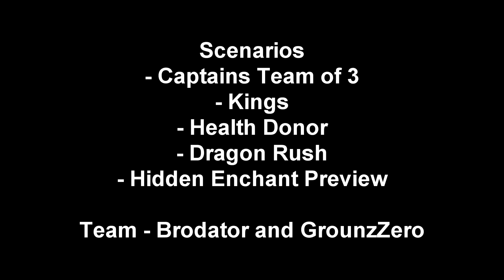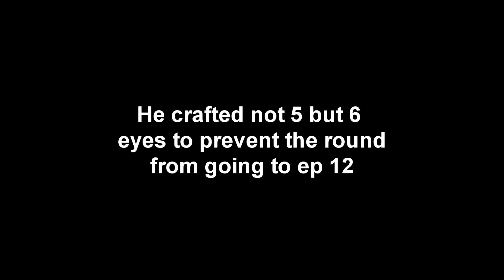UHC Revelations #23 - Brody Carries A Whole Recorded Round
This was a failed attempt of Astrology UHC in which Brodator pulls out all the stops and carries the rough by crafting all of the eyes of ender to open the portal. Other stuff happens too. enjoy :)